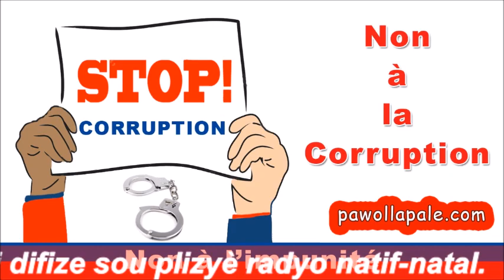MOMENT VÉRITÉ (Part 1) / Tout AKTYALITE SEMÈN lan kÒMANTE e ANALIZE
MOMENT VÉRITÉ - Première Partie - (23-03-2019) / Signal
- Moment Vérité sur les grands thèmes de l'actualité nationale
- Tout AKTYALITE SEMÈN lan kÒMANTE e ANALIZE
- Présentation : Péguy Jean et Marcel Joseph